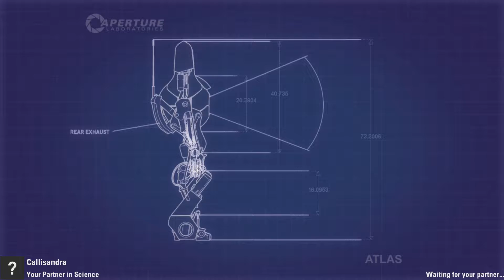Portal 2 - Co Op Let's Play - Episode 20 - "Yay! We work together to not kill each other"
linefreeze and Callisandra are introduced to Excursion Funnels in this episode of their Co Op Let's Play of Portal 2.